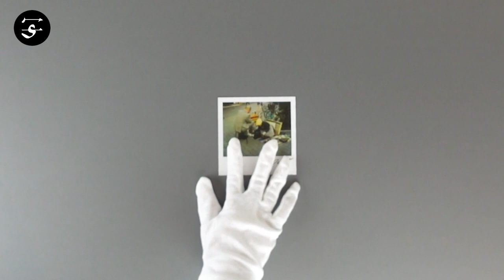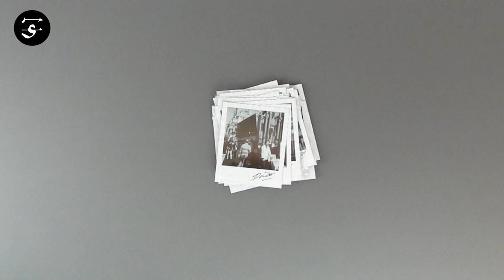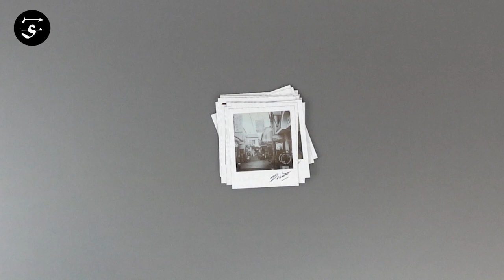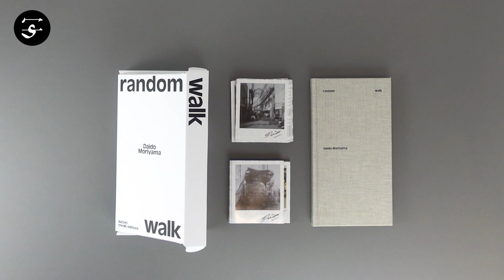Daido MORIYAMA "Random Walk" / 森山大道『Random Walk』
Daido Moriyama’s “Random Walk” consists of a blank album and 120 loose polaroid images taken by the Japanese master photographer. The polaroids (80 in black and white, 40 in color) feature scenes shot on the streets of Tokyo (and perhaps other Japanese cities) as well as motifs shot in more private settings, such as a series of images showing a woman’s feet and behind. The polaroids may be enjoyed in any order—a random walk through a day in Moriyama’s life—or permanently arranged in the empty photo album that is part of this box.

“[B]oth my self and other people who look at black and white photographs don’t see only the concrete events they depict, but in my view these pictures hit us right from the start with their transferred ‘extraordinariness’, instantly stimulate our imaginative understanding of the imagery purified into shades of black and white, and let us experience a different reality through the encounter with the ‘alien world’. This is at least about what attracts me so much about black and white photography.

On the other hand, if you ask me why I take color photographs, especially color Polaroids, I think it is probably because they allow me to directly experience the essence of photography, which is to make copies of the real world. Paradoxically that overly real world captured by color Polaroids takes me to an ‘alien world’.

After all, it seems like when I walk the streets, I am looking for somewhere other than here, in other words, I probably release the shutter only when I feel I have found the entrance to that ‘alien world.’”
― from Daido Moriyama’s afterword (included in Japanese & English translation)

80 B&W Polaroid stickers, 40 Colour Polaroid stickers
Pages: 72 pages
Binding: Hardcover
Publication Year: 2021
Language: English